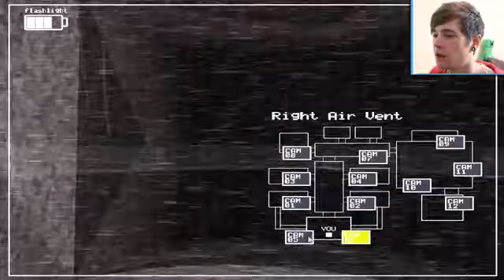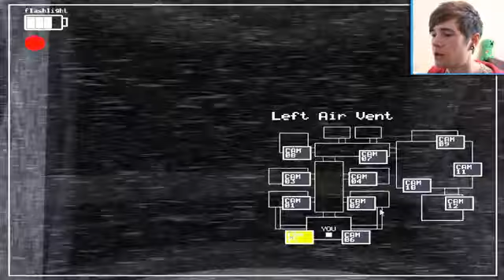THE LUCKIEST ESCAPE! | Five Nights At Freddy's 2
Today, we are back playing a BRAND NEW Minecraft Minigame called Build Battle. With one theme and unlimited blocks, who can build the best thing in under 5 minutes?!

► Play this Minecraft Minigame - Build Battle : mc.hypixel.net

► Merchandise!
US: .
UK: .
EU: .

-- Find Me! --
Skydaz: -- Easy Mod Installers!

-- Credits --
All titles and images created by TheDiamondMinecart
Title song: Super Street Fighter Remix - AntoineLavenant -